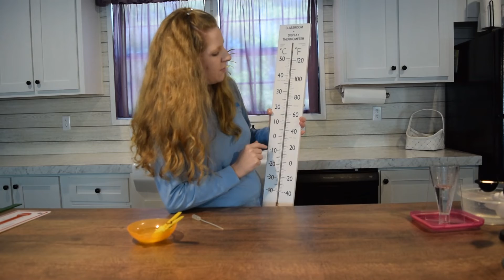Weather Station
Enjoy this video all about weather and the water cycle with CSC Educator Erin! Learn about the tools that are used to describe the weather.